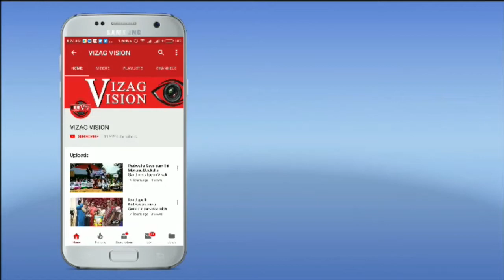అరసవల్లి శ్రీ సూర్యనారాయణ స్వామివారి దేవాలయంలో కరోనా మహమ్మారి అరుణ హోమం ప్రత్యేక పూజలుశ్రీకాకుళం